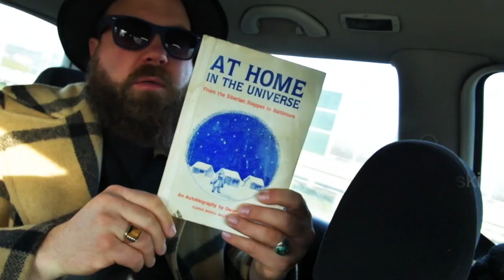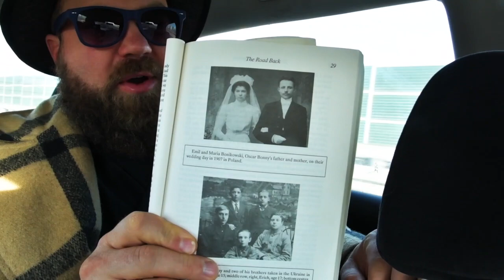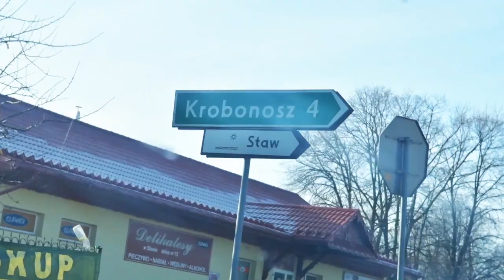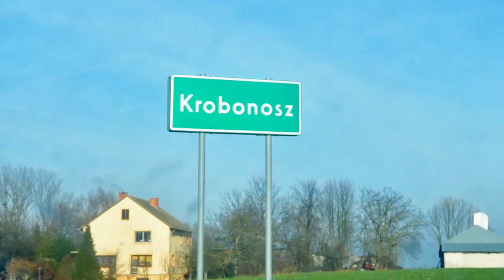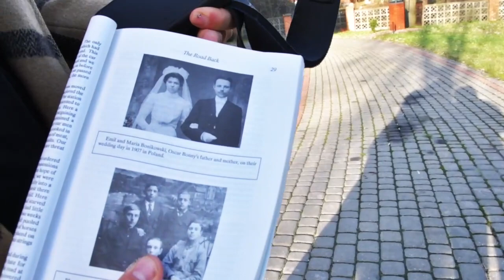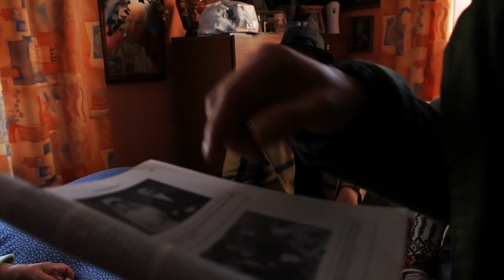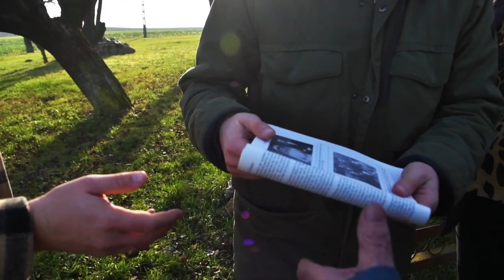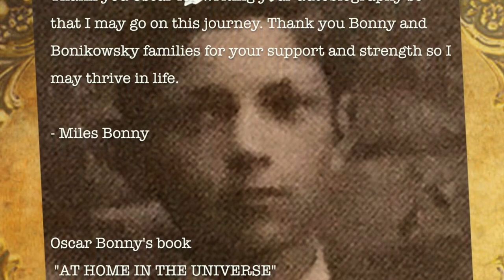The Search for Bonikowsky ( and Polish German Baptists deported to Siberia )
In 2017 Miles Bonny, an American musician, visited Poland and explored his Bonikowsky family's roots, searching for their village and home in south easter Poland. Grandson of Oscar Bonny, who changed his last name after being deported from Poland to Siberia, making his way to England, Canada, and then the USA.